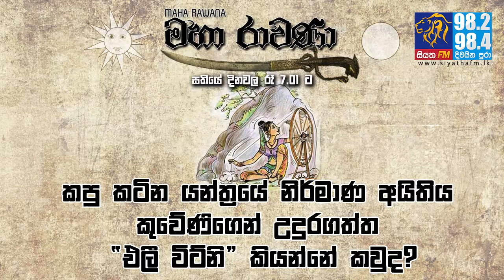MAHA RAVANA | SIYATHA FM - EPISODE 148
සියත FM - 98.2 | 98.4 Island-wide